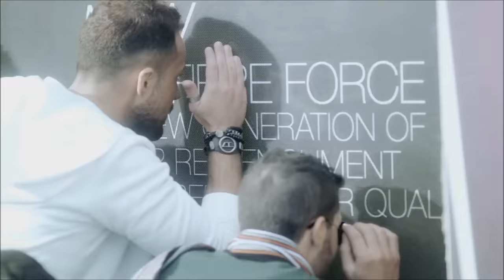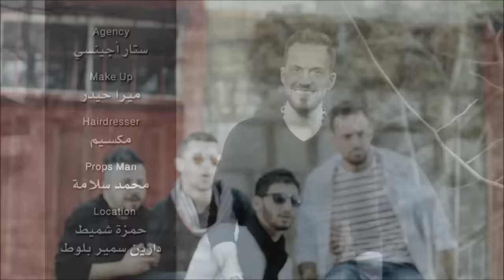كليب ضربة موس - طارق الأطرش Clip Tarek Al Atrash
إخراج مؤيد الأطرش

جميع الحقوق محفوظة لشركة بابلي تولز نحذر من اعادة رفع الاغنية على اليوتيوب